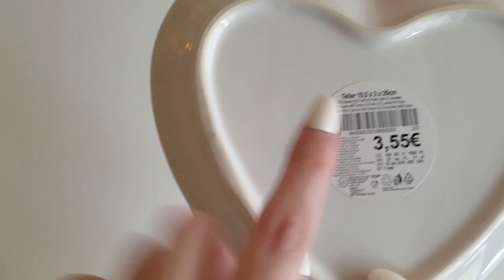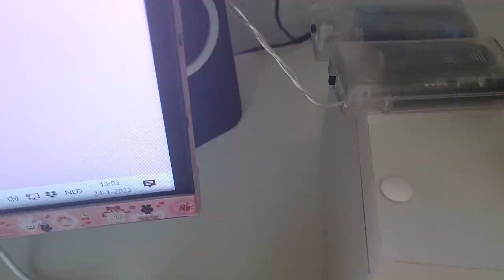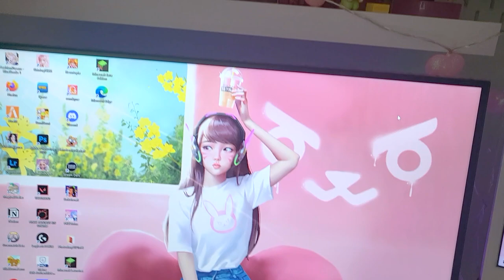cute aesthetic gaming desk makeover + organization🧸 🎀 mini haul -rainbow high setup✨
Hii everyone, its the once in a while time that im tired of looking at the same view for too long, so i did a cute little desk makeover for today! Im happy with the results so i hope you enjoy as well! :)) I like using dolls in my room so this time around im going full out with the Rainbow High's

✿ Stay Hydrated✿

* 🎀 𝒜𝒷🍑𝓊𝓉 𝓂𝑒 🎀 *
( ˊᵕˋ )♡.°⑅ Hi- I'm Hamster and i make videos about girly games (mostly Time Princess), and i make videos about anything i enjoy, like pets, cute crafts and other gaming content. ✩°｡⋆⸜(˙꒳​˙ )